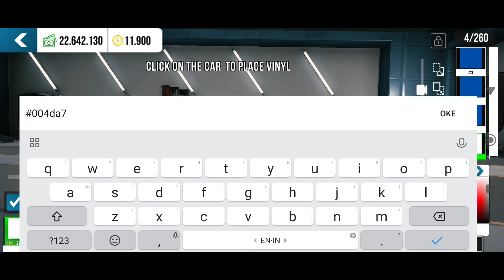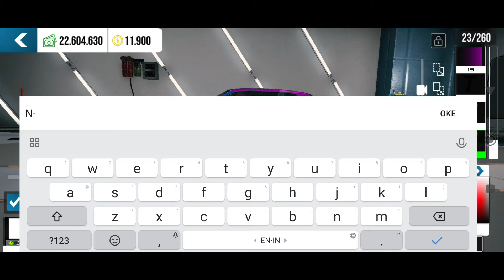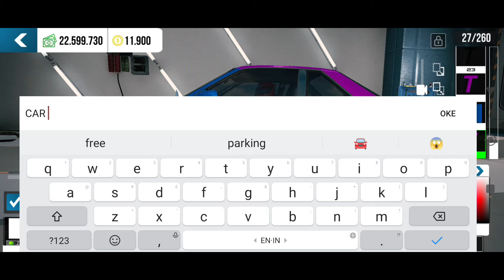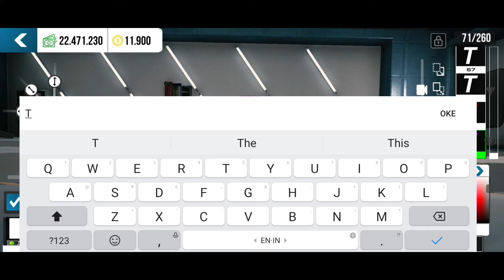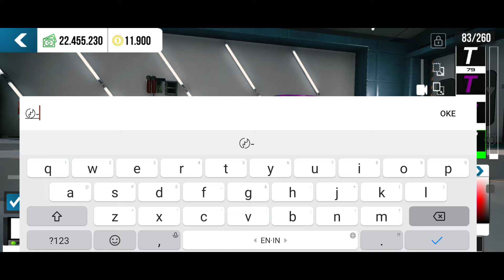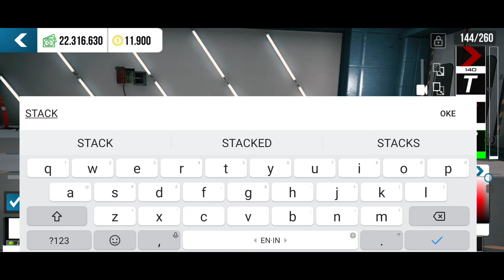How to Make Drift Design in Car Parking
Tutorial Livery Nissan Silvia S13 N-style Valino Drift in car parking multiplayer

How to Make Drift Design in Car Parking Multiplayer, Version 4.8.15